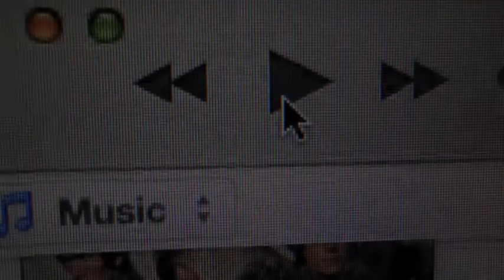interactive squash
Introducing a system that transform any vegetable into an interface to control iTunes.
- slap it, it will play the next song
- caress it, it will lower the volume
- scratch it, it will play louder

Music from the album The Piper at the Gates of Dawn - Pink Floyd - 1967